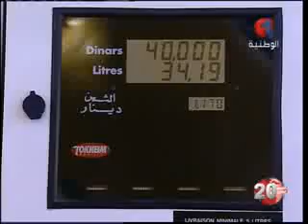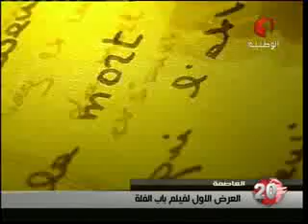النشرة الرئيسية للأنباء 06 04 2014